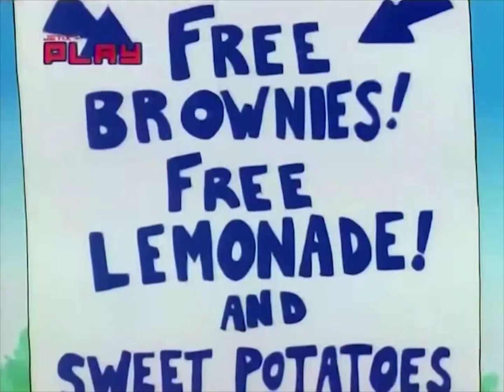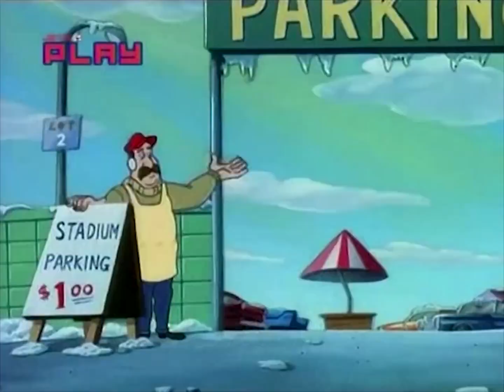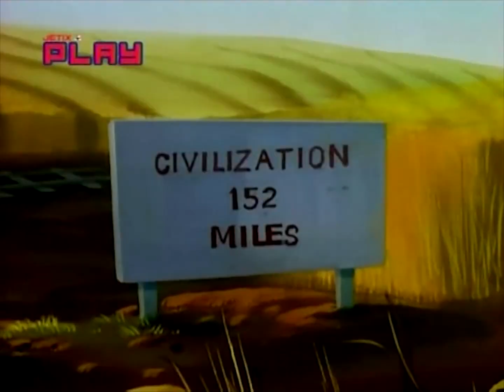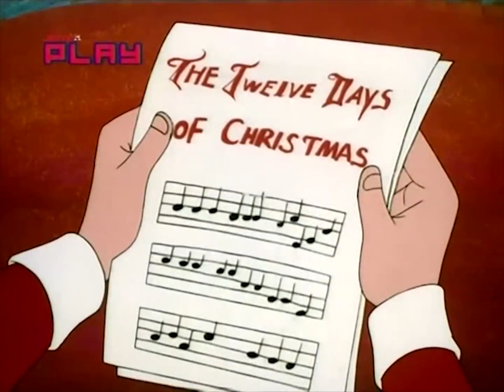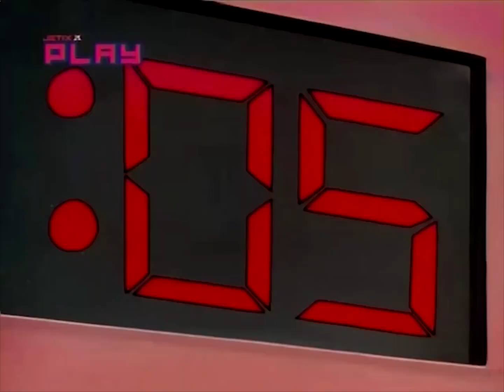Viata cu Louie Sezonul 3 Ep 26 - Ep 38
Viața cu Louie (în engleză Life with Louie) este un serial de desene animate transmis prima dată pe Fox Kids și, ulterior, pe Jetix, în care sunt povestite întâmplări din viața lui Louie Anderson, un copil de 8 ani care trăiește în Cedar Knoll, Wisconsin (SUA). Louie mai are cinci frați și surori, dar numai unul dintre aceștia apare des în serial, și anume Tommy, mezinul. Deși are mulți prieteni, Louie are și un inamic pe nume Glen Glenn, care îl bate de câte ori îl prinde. Multe episoade sunt inspirate din viața adevăratului Louie Anderson, un comediant american care apare la începutul episoadelor și care le vorbește telespectatorilor. Louie Anderson a și regizat toate episoadele. Perioada difuzare 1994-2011

În România, Viața cu Louie a fost difuzat pe postul Fox Kids din 1999 până în 2005, iar pe Jetix din 2005 până în 2007. Din 2007 a fost mutat pe Jetix Play și difuzat până a fost închis Jetix Play.

00:00 Episodul 26 - Filmul lui Louie
19:20 Episodul 27 - Cum sa ajungi presedinte
38:39 Episodul 28 - Reuniune militara
58:29 Episodul 29 - Hai Packers!
1:18:16 Episodul 30 - Suplinitoarea
1:38:03 Episodul 31 - Halloween-ul lui Louie
1:57:49 Episodul 32 - O calatorie nebuna cu dl. Louie
2:17:36 Episodul 33 - Intalnire de gradul Louie
2:37:24 Episodul 34 - Un sarut adevarat
2:57:15 Episodul 35 - Portret de familie
3:17:03 Episodul 36 - Orbit de dragoste
3:36:53 Episodul 37 - Baschet sau gogosi
3:56:42 Episodul 38 - Ziua mamei